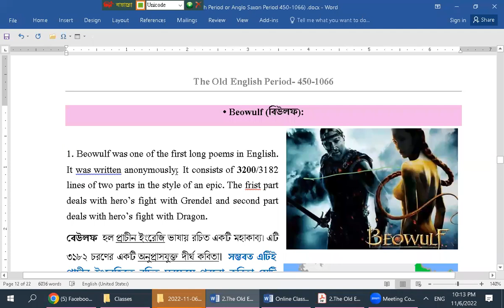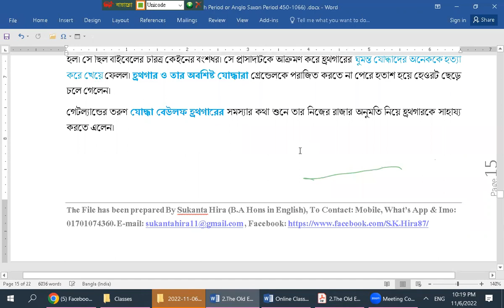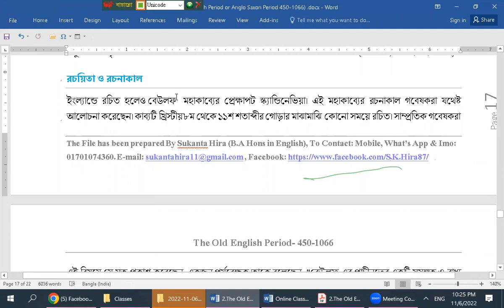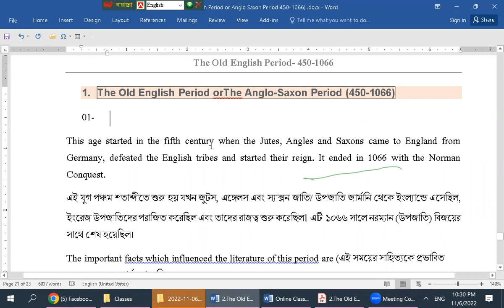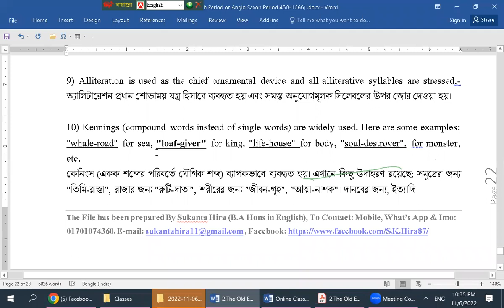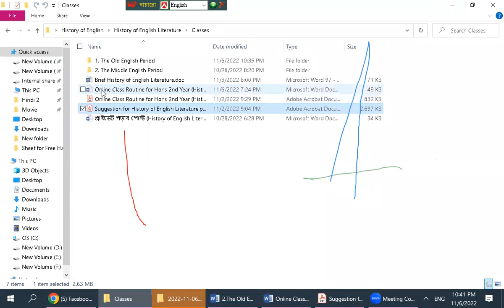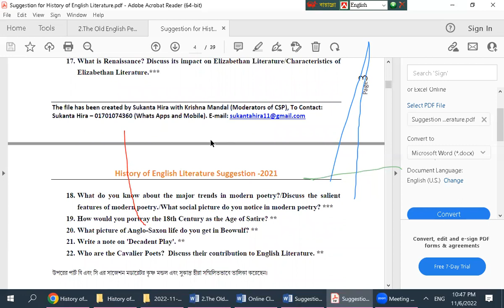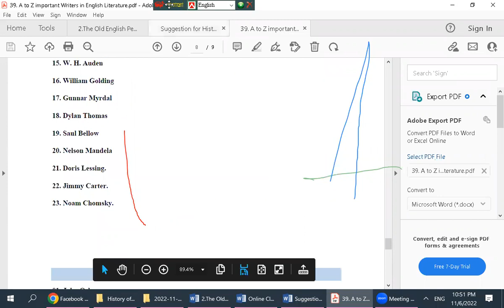History of English Literature : Class -2, Part -2 (Beowalf), 06/11/2022 (Sunday)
এই চ্যানেলের সাথে থাকার জন্য আপনাকে অসংখ্য ধন্যবাদ।
আপনি যদি ইংরেজি সাহিত্যের শিক্ষার্থী হয়ে থাকেন তাহলে এই চ্যানেলটির সাথে থাকলে আপনার সাহিত্য বিষয়ক সমস্যা নিয়ে আর চিন্তা করতে হবে না।

BCS Preliminary English Literature & other competitive Exams.
1.TheOldEnglishPeriod (450-1066)
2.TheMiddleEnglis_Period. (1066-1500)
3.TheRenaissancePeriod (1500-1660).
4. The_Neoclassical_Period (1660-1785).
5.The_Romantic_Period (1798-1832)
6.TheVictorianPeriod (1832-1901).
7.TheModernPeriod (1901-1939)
8.ThePostmodernPeriod. (1939-…...)
1. The Old English Period (450-1066) কোন ভাগ নেই।
2. The Middle period (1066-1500)
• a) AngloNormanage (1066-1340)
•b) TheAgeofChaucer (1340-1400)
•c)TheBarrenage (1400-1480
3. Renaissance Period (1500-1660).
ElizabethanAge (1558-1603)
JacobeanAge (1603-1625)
CarolineAge (16251649)
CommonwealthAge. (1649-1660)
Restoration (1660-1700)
TheAgeofJohnson বা the age of Sensibility (1745
1798).
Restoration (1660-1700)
A=Augustann age বা The age of pope (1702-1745)
J=The age of Johnson বা the age of Sensibility (1745-
1798).

My Facebook Group:বাংলা বিভাগ ও ইরেজি বিভাগ -জাতীয় বিশ্ববিদ্যালয়
Facebook Page: বাংলা বিভাগ ও ইরেজি বিভাগ -জাতীয় বিশ্ববিদ্যালয়